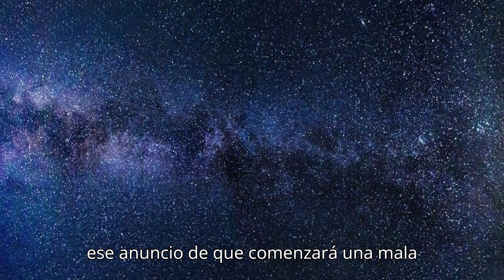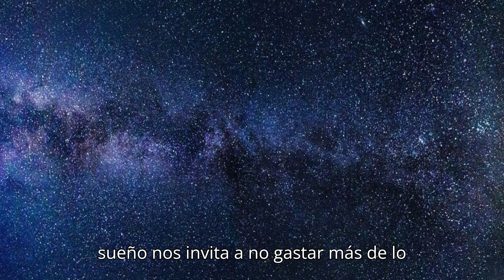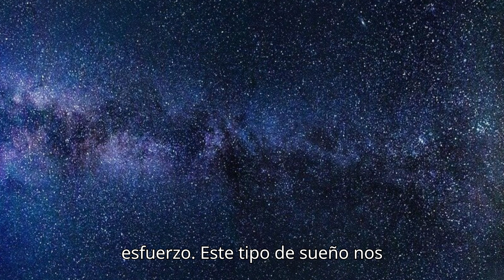Significado de soñar con estrellas ‐ lacriptadelvampiro.com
¿Qué significa soñar con estrellas?